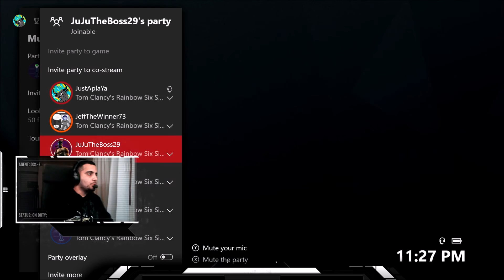|Ranked| Stay in The Fight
4-0 wins can really make it seem as if ranked play and the road to diamond can be easy.  Well in this video you will see that it is not!
 Mistakes are made and competition is fierce. No matter the situation though we always STAY IN THE FIGHT!  As mentioned in one of my previous videos the mic audio is a bit off.  This is the last of the messed up mic vids so enjoy it while you can.